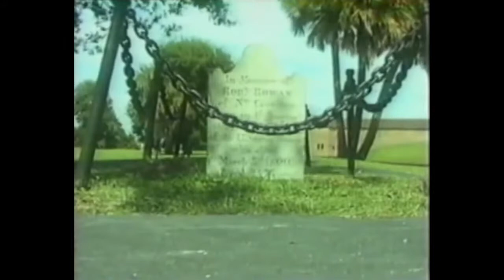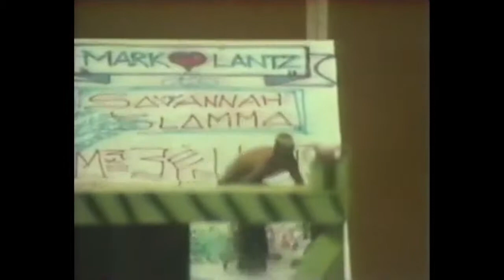Thrasher - Savannah Slamma (1988)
Featuring Tony Hawk, Steve Caballero & Mike Vallely